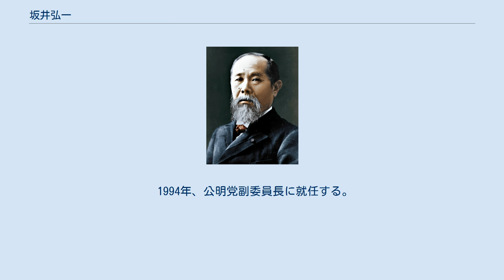坂井弘一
坂井 弘一（さかい ひろいち、1929年3月21日 - ）は、日本の政治家。
和歌山県日高郡南部町（現・みなべ町）出身。
摂南工業専門学校（現・大阪工業大学）電気工学科卒業。
 1929年3月21日、和歌山県日高郡南部町（現・みなべ町）に生まれる。
 1948年、摂南工業専門学校（現・大阪工業大学）電気工学科を卒業する。
 1963年、和歌山市議会議員選挙に、公明政治連盟から立候補し、当選する。
 1967年、和歌山県議会議員選挙に立候補し、当選する。
県議会議員に転出した。
 1969年12月27日、第32回衆議院議員総選挙に、和歌山1区から公明党公認候補として立候補し、初当選する（以降、連続8期）。
 1976年、ロッキード事件が明るみになり公明党内に設置されたロッキード問題調査委員会事務局長に就任。
次いで国会内にロッキード問題調査特別委員会が設けられると、委員、理事を務めた。
 1980年6月22日、第36回衆議院議員総選挙に立候補し、当選する。
社会党・民社党推薦による選挙協力が成立した。
 1985年、公明党政策審議副会長に就任し、社会党との社公連合政権構想において公明党の責任者を務める。
 1989年5月、公明党国会対策委員長の市川雄一の後任として、公明党国会対策委員長に就任する。
 1990年11月、公明党国会対策委員長を退任する（後任は、神崎武法が就任）。
 1993年7月、第40回衆議院議員総選挙に立候補せず、選挙地盤を公明党公認候補の西博義に譲り、政界を引退する。
 1994年、公明党副委員長に就任する。